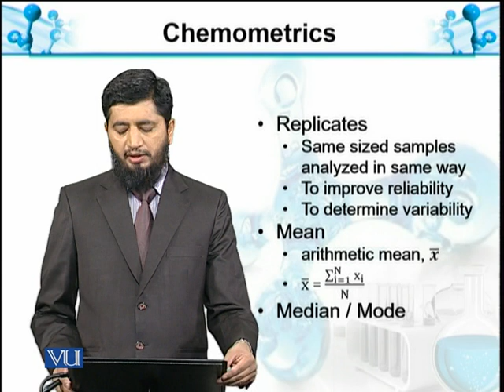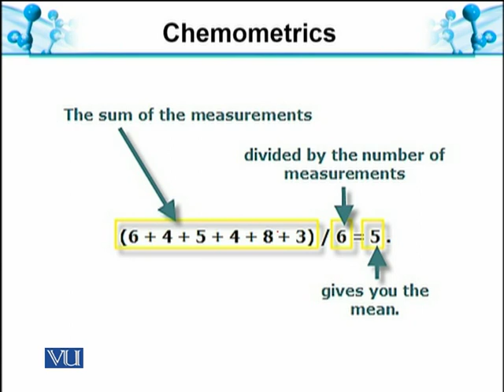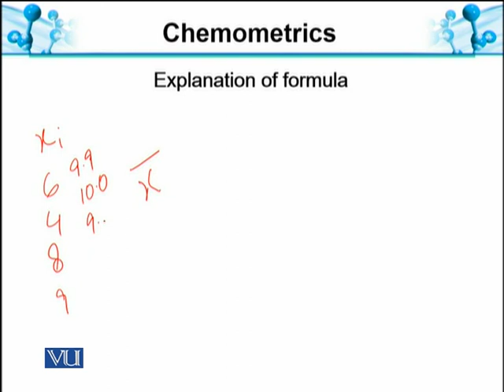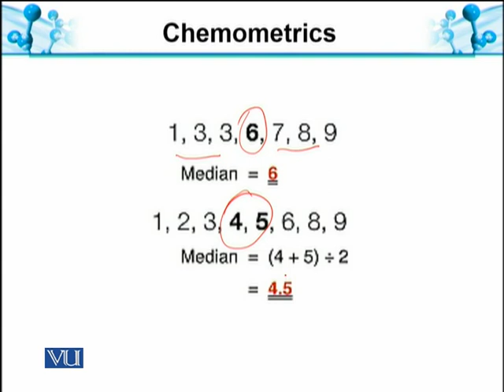Chemometric-I Calculating Mean Median Mode | Analytical Chemistry Instrumentation | BT514T_Topic006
Topic006: Chemometric I: Calculating Mean, Median and Mode
by Muhammad Jahangir